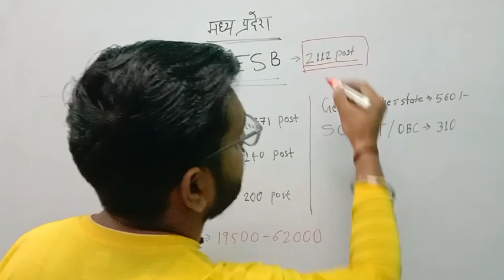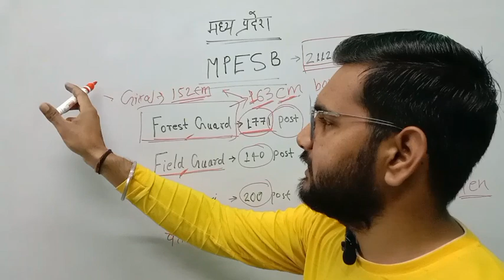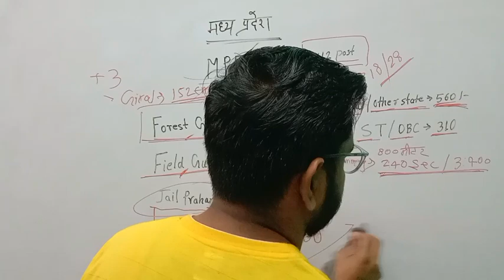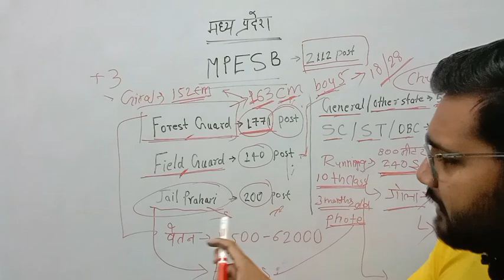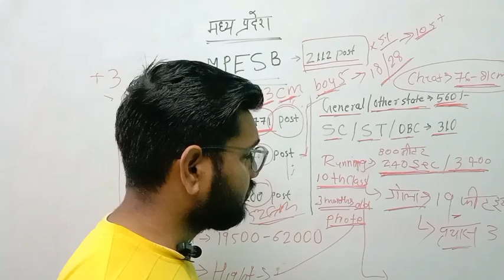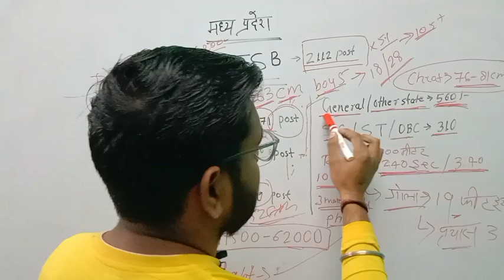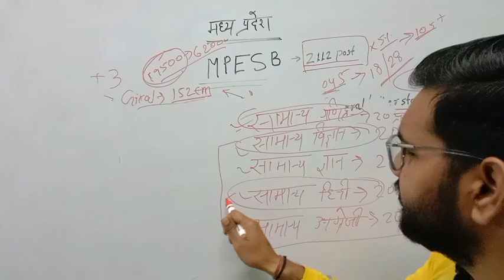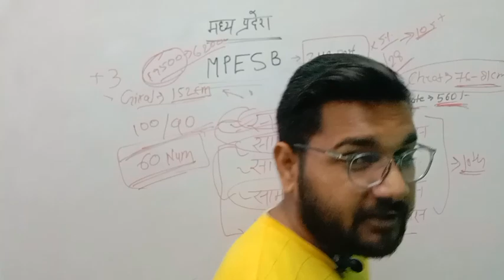MPESB ||VACANCY 2112 POST|| संपूर्ण जानकारी। mp forest guard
संपूर्ण जानकारी
जेल प्रभारी फॉरेस्ट गार्ड फील्ड ऑफिसर फील्ड कार्ड
taiyari kaise karen
syllabus kya rahega
syllabus mein क्या-क्या aaega